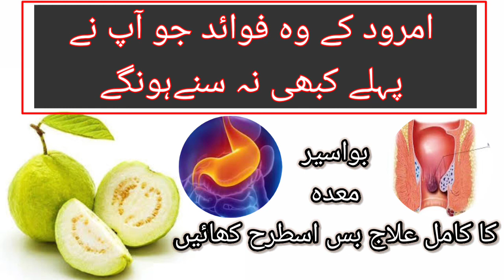Home remedy Gastric Ka ilaj Bawaseer Ka Ilaj How To Treat Hemorrhoids Piles Causes by Guava(Amrood)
Gastric (Maday) Ka ilaj Bawaseer Ka Ilaj How To Treat Hemorrhoids Piles Causes with Guava(Amrood)
Home remedy to get rid of acidity